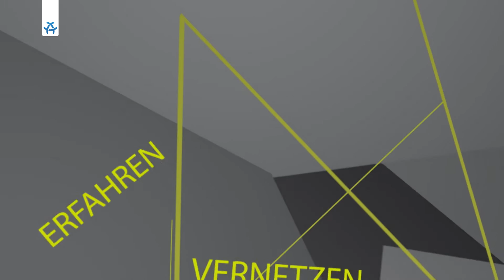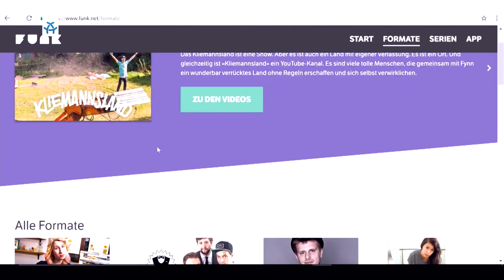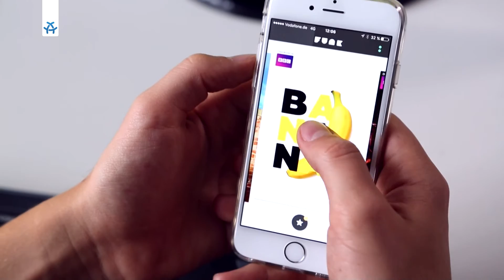Florian Hager | Media Lectures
MEDIA LECTURES mit Florian Hager (Programm-geschäftsführer funk)
Florian Hager ist der Programmgeschäftsführer von funk, dem jungen Angebot von ARD und ZDF.
Am 1. Oktober 2016 gestartet, richtet sich das non-lineare Content-Netzwerk mit über 40 neuen Videoformaten an die junge Zielgruppe von 14 bis 29-Jährigen. Zeit, Bilanz zu ziehen!

Moderatorin Jana Kamm spricht mit Florian Hager u.a. über die programmatische Gestaltung des Angebots, die Unterscheidungsmerkmale gegenüber anderen Mediatheken wie z.B. YouTube und über die Bedeutung von Social Media für die Kommunikation mit der jungen Generation.

Was können junge Medien- und Filmemacher von seinen Erfahrungen und seinem Werdegang lernen? Wie ist funk bisher in der jungen Zielgruppe angekommen? Und wie hält man überhaupt mit der Schnelllebigkeit des Internets mit?